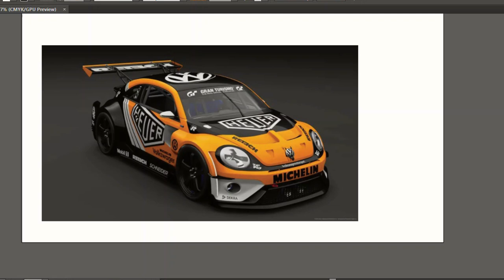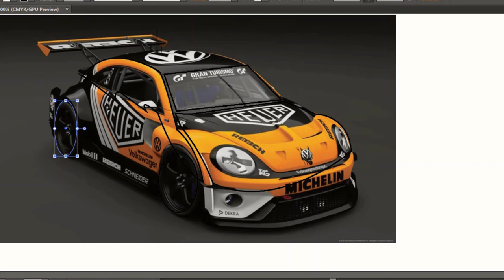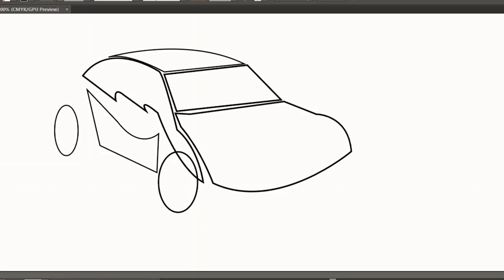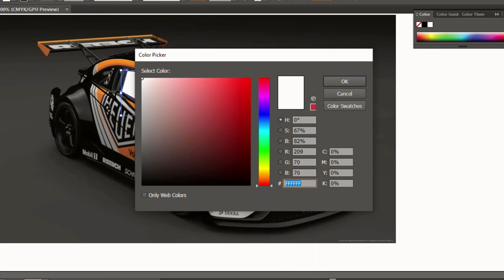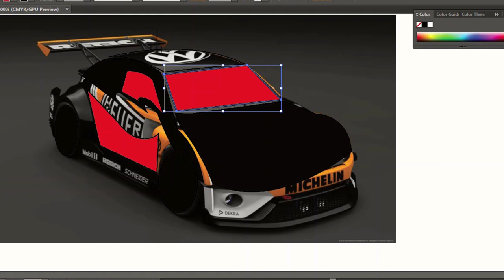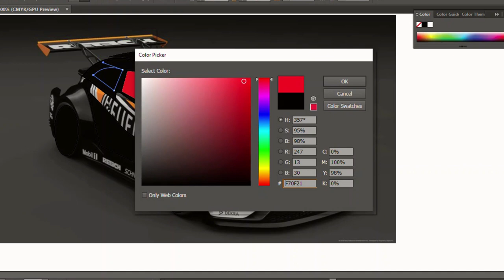Car Logo Design || Online Car Logo Design || Best Logo Design|| Photoshop Logo Design